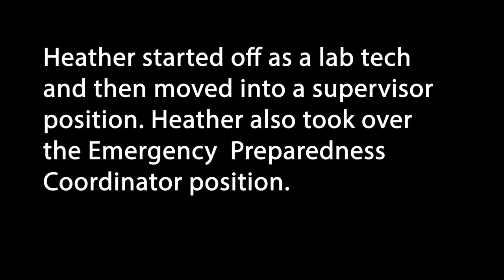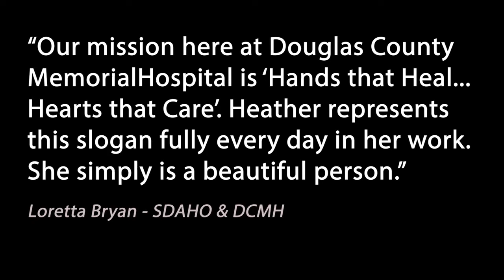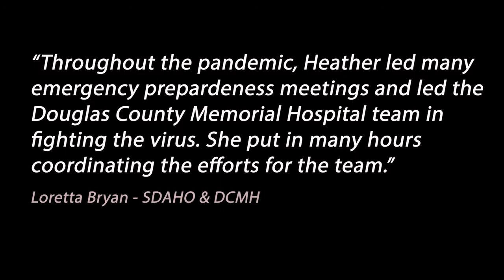Heather Messer video